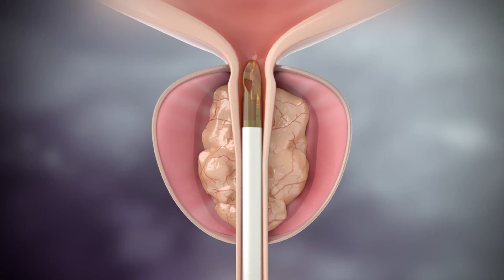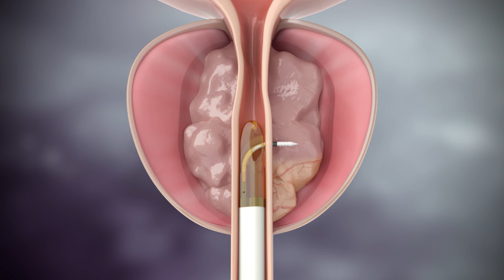Hospital Lusíadas Porto | Unidade de Urologia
Na Unidade de Urologia do Hospital Lusíadas Porto poderá contar com uma equipa de profissionais com vasta experiência em inúmeras áreas desta especialidade. Os nossos especialistas estão disponíveis para todos os que precisam de cuidados, seja no Atendimento Urgente 24H, no Internamento ou nas consultas programadas.